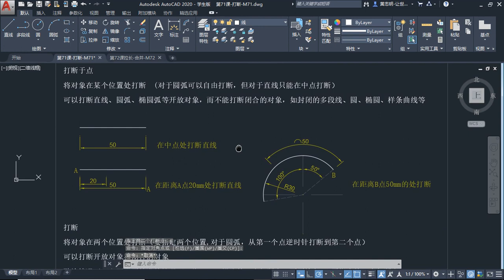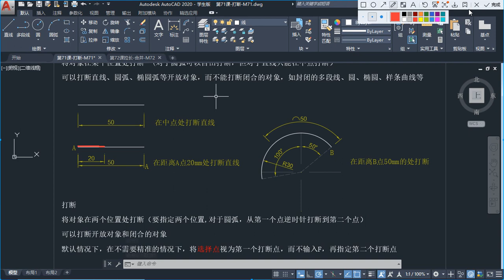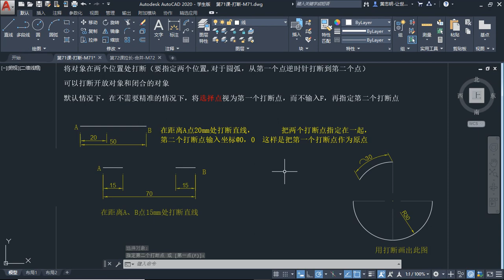第71课 打断 M71